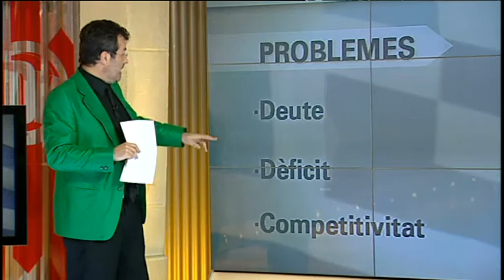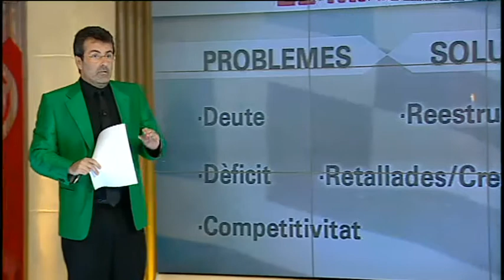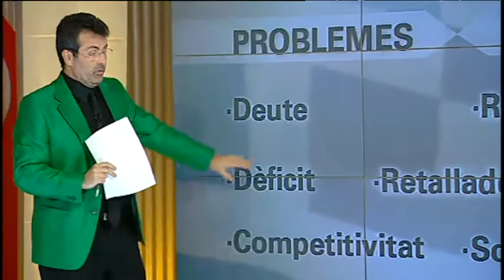Classe d'economia amb Xavier Sala i Martin 17/05/12 (Part 1) - Divendres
Xavier Sala i Martín ens posa al dia de l'actualitat econòmica. Grècia, supervivència de l'euro, el "corralito" i el pacte fiscal, temes del dia.